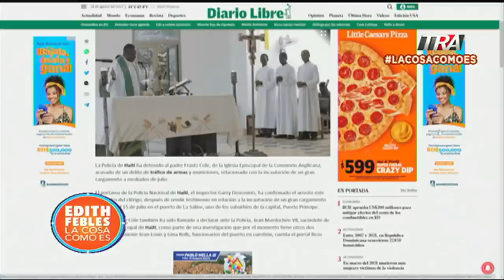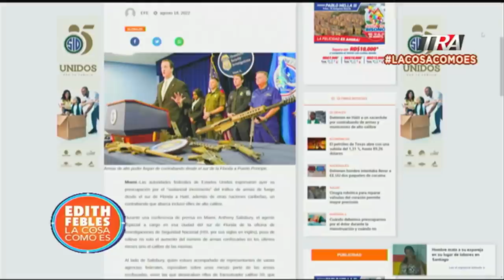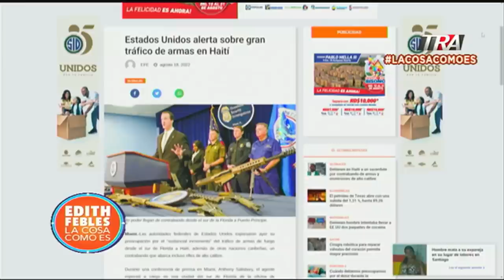Detienen a Sacerdote en Haití por tråfico de årmås